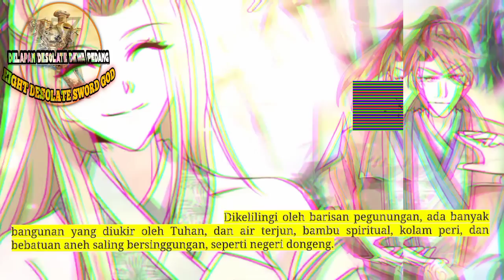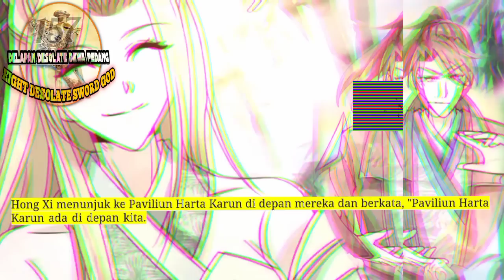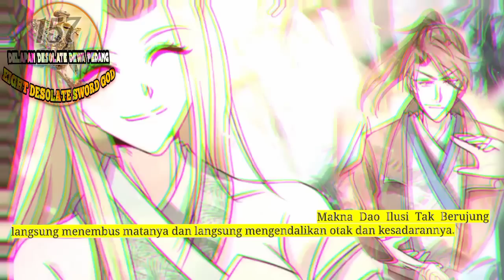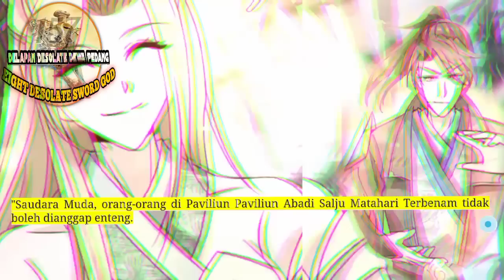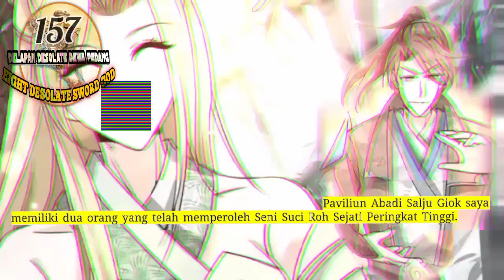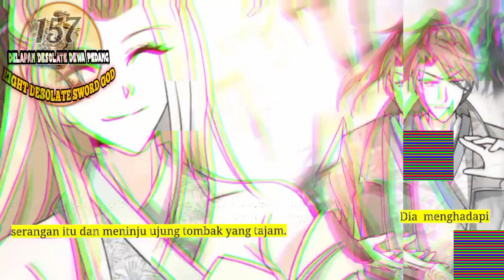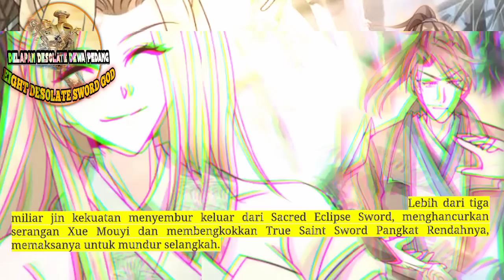Delapan Desolate Dewa Pedang season 157